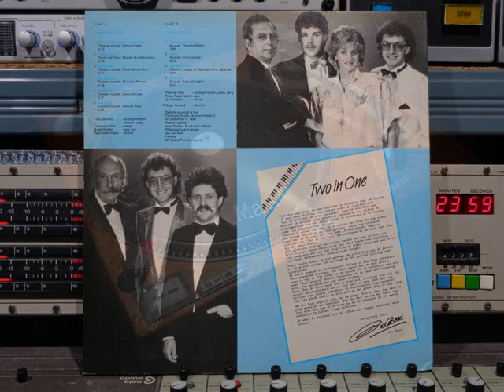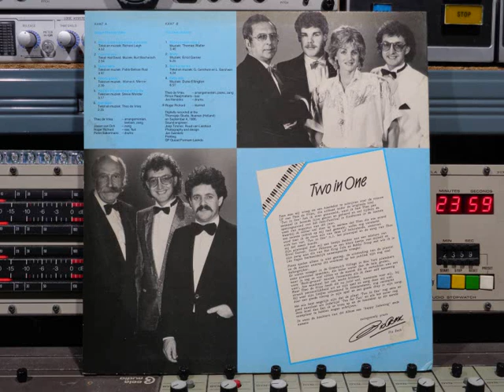Theo de Vries Two In One Remasterd By B v d M 2019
Theo de Vries FULL VINYL Two In One
01 Don't It Make My Brown Eyes Blue   ( 00:00 )
02 Close To You   ( 04:53 )
03 Quien Sera   ( 07:50 )
04 Goody Goody   ( 11:39 )
05 You Are The Sunshine Of My Life   ( 14:19 )
06 Nostalgie   ( 17:39 )
07 Honey Suckle Rose   ( 20:15 )
08 Misty   ( 24:10 )
09 But Not For Me  ( 30:37 )
10 Satin Doll   ( 35:03 )
Arranged  & Vocals:  Theo De Vries
Vocals:  Josien Van Och (tracks: 01 to 06)
Bass:  Rinus Raaijmakers (tracks: 07 to 10)
Drums:   Jos Hendriks (tracks: 07 to 10),
Drums: Pieter Bakermans (tracks: 01 to 06)
Keyboards:  Theo De Vries (tracks: 01 to 06)
Piano:  Theo De Vries (tracks: 07 to 10)
Saxophone  &  Flute:  Roger Richard (tracks: 01 to 06)
Klarinet:   Roger Richard  07
Liner Notes:  Pia Beck
Not On Label ‎Nr:  6818 883
Made in the Netherlands © & (P) 1986 ?
Digital Recording: TROCADERO Producties.
Digital Recording at the Thornspijc Studio Nuenen - Holland.
on the September 4 1986
Sound Engineer: Joop Timmer,  Ruud van Lieshout.
Photography and Desing: Jan Swinkels
Printing: QF Quoad Formam Leende - Holland.
TWO IN ONE:
Toen men mij vroeg om een hoestekst te schrijven voor de nieuwe
LP van Theo de Vries, die uit komt onder de originele titel ,
"Two In One' heb ik even geaarzeld, want ik had Theo pas eenmaal,
in levende lijve gezien en gehoord en wel,
tijdens de openings-avond,
van het Jazz-Festival in Endhoven in de,
laatste week  augustus van dit jaar.
Waarbij ik echter wel dien op te merken dat Theo die ene avond,
een enorme indruk op mij had gemaakt, welke nog werd,
toen ik de ruwe mix van deze LP beluisterde waarvan,
side two van "Two In One"  n.l. het pianospelen de zang,
van Theo mij het meest boeide.
zijn pianospel doet mij een beetje denken aan een mixture van,
Errol Garner,  Oscar Peterson en een klein beetje van mijzelf.
En zijn zang aan die van nat King Cole en Bobby Troop,
Met wie ik in Las Vegas herhaaldelijk samenspeelde vroeger.
Piano spelen alleen is niet genoeg, de uitstraling van een pianist.
en de manier waarop dit overkomt op het,
publiek zijn nog veel belangrijker.
Er waren vroeger in de Greenwich Village in New York,
pianobars waar pianisten die beter waren dan de hele groten,
maar je zag ze niet zitten en de muziek die ze vertolkten,
was een ware Beck-ground muziek.
( tenminste als ik daar zelf aan aanwezig was )
Hoe muzikaal het ook mocht klinken.
Maar Theo de Vries heeft dit nu juist wel tenminste voor mij.
Hij straalt persoonlijkheid uit en zijn spelen zang doen mij wat.
Hij weet zijn liedjes uitstekend te interpreteren.
Nog versterkt door een goede timing in zijn spel,
en een goede dixie in zijn zang.
Het zou best mogelijk zijn dat de plaat "Two In One"
nog eens zo goed aanslaat als indertijd "Thea For Two"
En als het zover nog eens komt dan ben ik er trots op,
om de hoestekst op dit eerste exemplaar te hebben moge schrijven
Ik wens de bezitters van dit album een "happy listening"
mede namens swingcerely yours: Pia Beck.